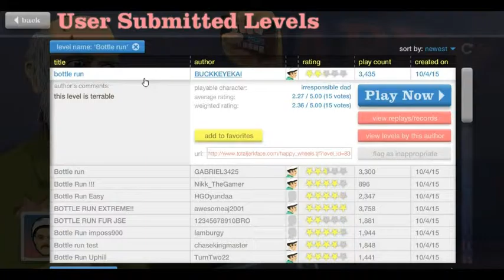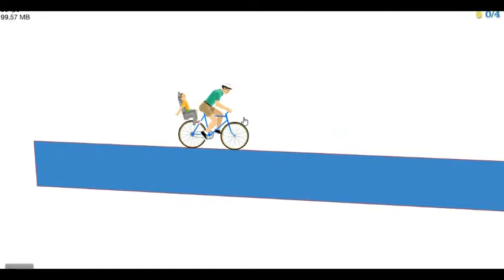HAPPY WHEELS BOTTLE RUN /w Ax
Enjoy this crazy bottle run thing XD